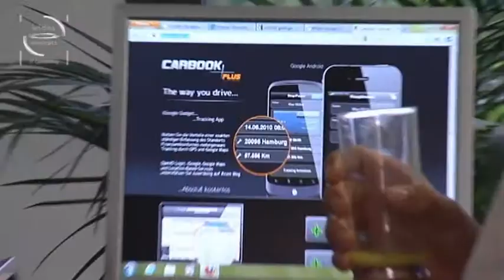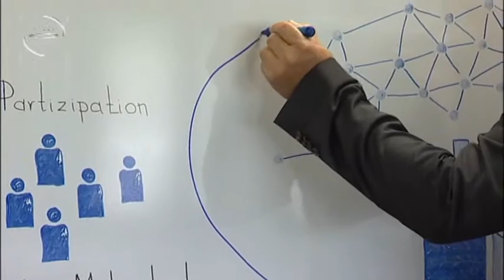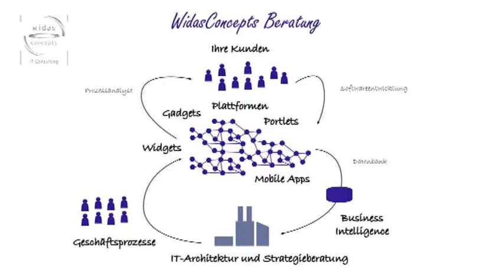Widas Web X.0 LateTalk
Die Widas Web X.0 Night fand am 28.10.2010 im WidasCenter in Wimsheim statt.

Das Web X.0 ist mittlerweile Realität. Es ist eine völlig neue, revolutionäre Dimension der Kommunikation und des Benutzerverhaltens. Social Media, Social Commerce und Social Networks werden immer wichtiger. Höchste Zeit also, mit cleveren, zukunftssicheren Strategien sein Geschäft zu festigen, auszubauen und seine Geschäftsanwendungen entsprechend zu rüsten.

und informieren sie sich über unsere Leistungen im IT-Consulting.